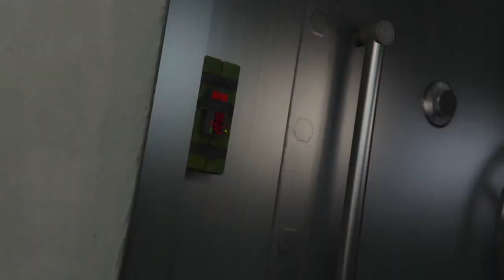Michael’s Dialogue Comparison in Prologue and Bury the Hatchet [GTA 5]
This is a comparison where Michael is thinking of a conversation with Amanda which during it, some lines from Prologue are said. I’ll show the scenes with Michael’s dialogue in Prologue compared to Bury the Hatchet.